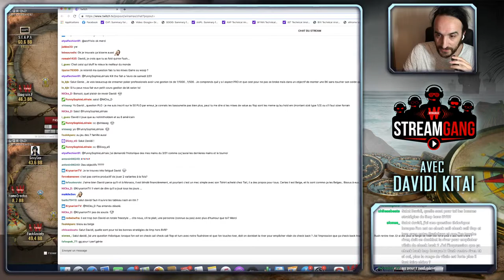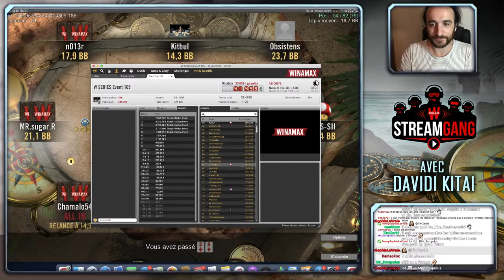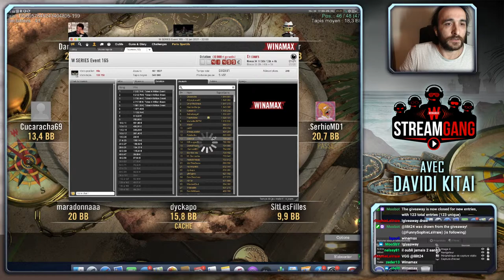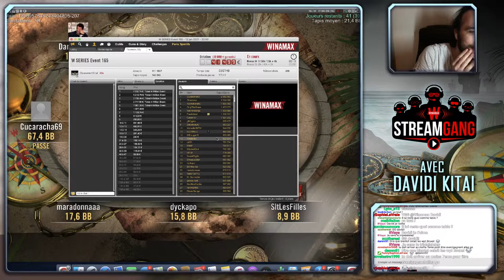♠♣♥♦ Stream Gang - Davidi Kitai part à la chasse au record sur les Winamax Series !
Avec déjà huit titres Winamax Series à son palmarès, Davidi Kitai est en passe de devenir le joueur le plus titré de l'histoire du plus beau festival de tournois de poker en ligne d'Europe. Ce soir, il repart à la chasse au titre en direct du Winamax Stream Gang sur Winamax TV. Venez l'encourager et profitez de la tonne de tickets à gagner comme chaque soir.